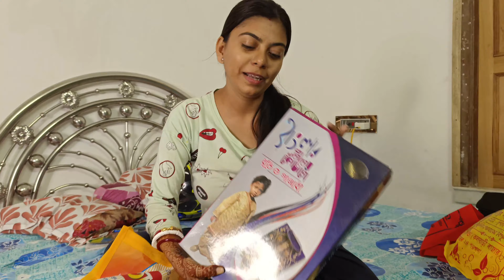বাবানের অন্নপ্রাশনের কাজ শুরু হয়ে গেলো // কারা আসল সবার প্রথমে @SRK_Sankarr@mithiofficial2652😱😱